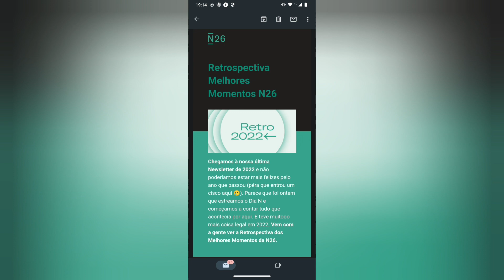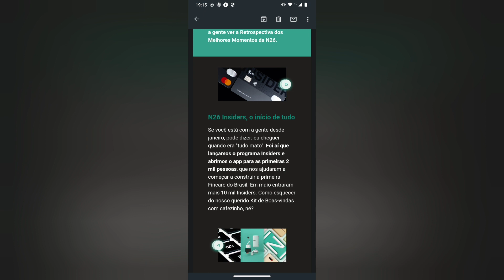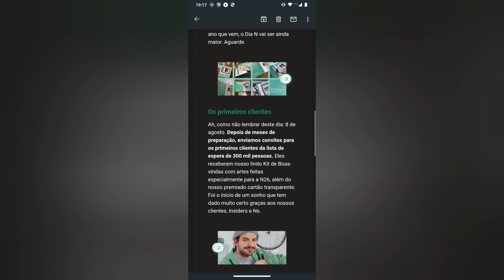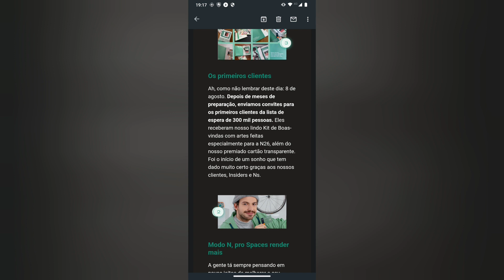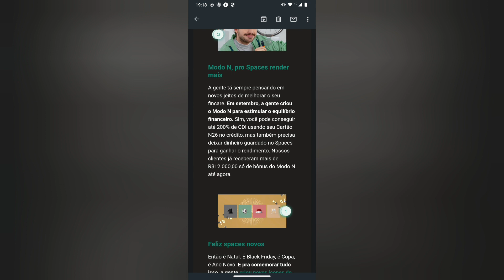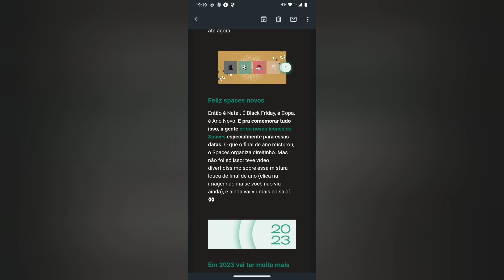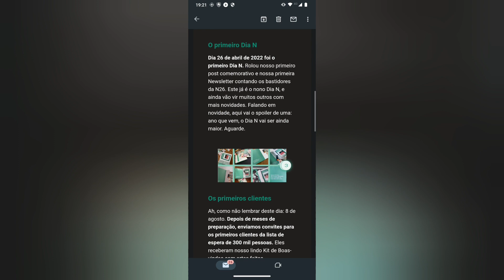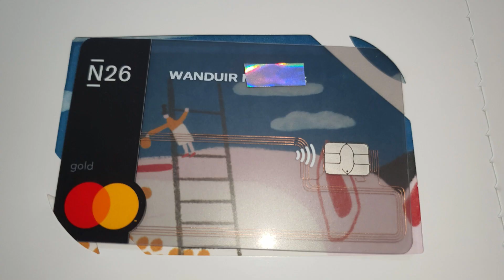N26 Retrospectiva Melhores momentos insiders🤭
Show ☺️ 🤩🤭🤗Você pode fazer os 2 ou escolher uma das contas Sicoob estar aprova do muito  crédito de Mil reais para maior parte dos clientes  código  REC79 com ele vc abrir sua conta😉